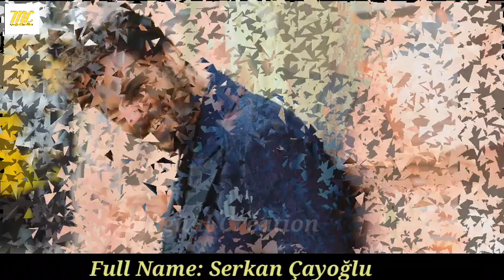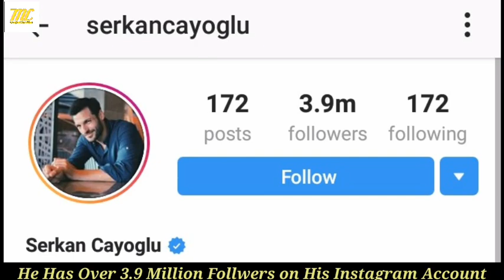Serkan Çayoğlu LIfestyle Hobbies New Girlfriend Biography Ozge Gurel Wife Net Worth Family 2020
Serkan Çayoğlu Lifestyle Serkan Çayoğlu Hobbies  Serkan Çayoğlu New Girlfriend Serkan Çayoğlu Ozge Gurel Serkan Çayoğlu Wife Serkan Çayoğlu Net Worth Serkan Çayoğlu Family Serkan Çayoğlu 2020

Music In This Video
Released (NCS)

(Ncs) release
Fade
Songs         Fade

AEI (on behalf of NCS); UNIAO BRASILEIRA DE EDITORAS DE MUSICA - UBEM, ASCAP, CMRRA, PEDL, Sony ATV Publishing, LatinAutorPerf, LatinAutor - Warner Chappell, and 23 music rights societies